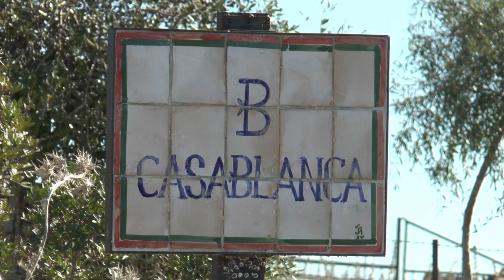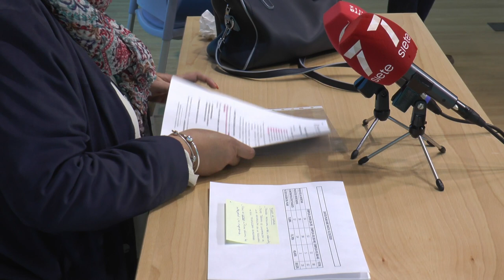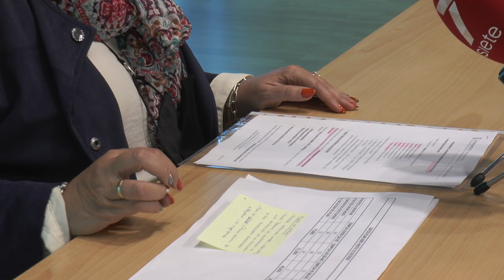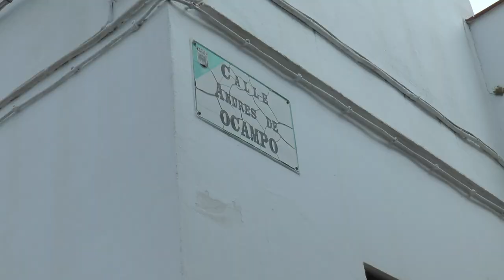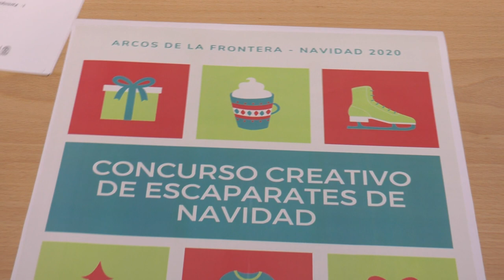NOTICIAS SIERRA DE CÁDIZ - 10/11/2020